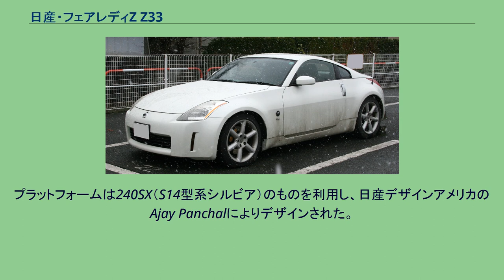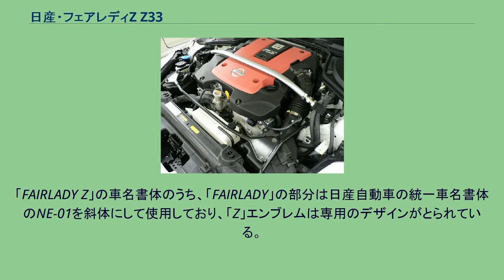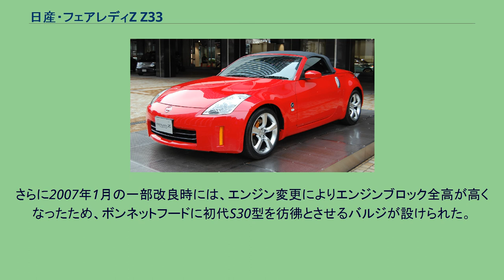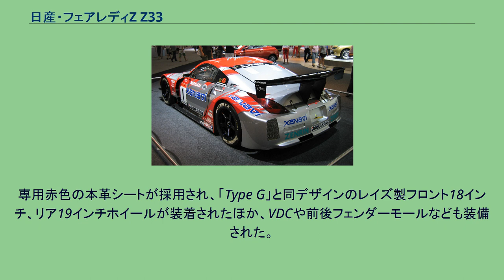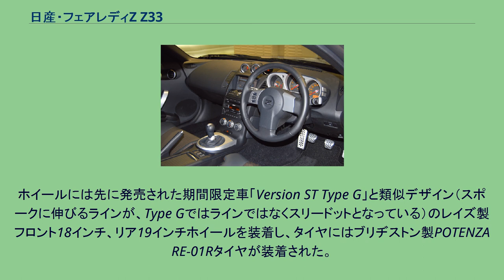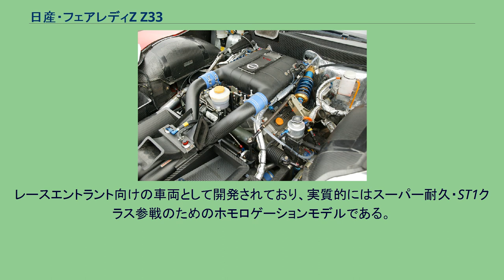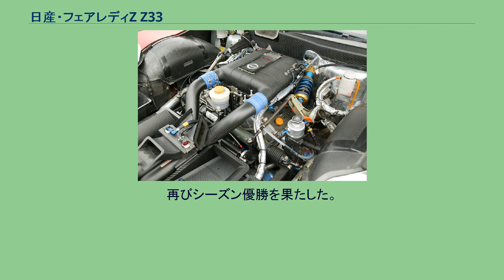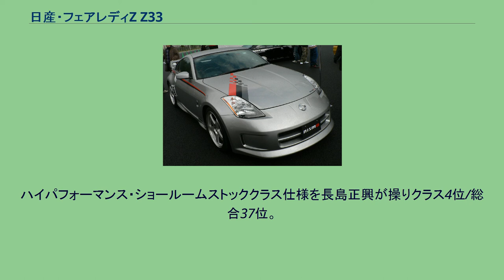日産・フェアレディZ Z33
日産・フェアレディZ 」 日産・フェアレディZ Z33 フェアレディZ Z33（FAIRLADY Z Z33）は、2002年から2008年まで日産自動車が製造していたファストバック型スポーツカーおよびオープンカーである。
発売から2004年1月までは日産自動車追浜工場で生産されていたが、2004年1月からは生産効率改善のため同社栃木工場に移管され、フルモデルチェンジ後もここで生産されている。
2000年11月に先代であるZ32型フェアレディZの生産が終了され、その後、約2年間の空白ののち、2002年7月にフェアレディZとしては5代目となるZ33型フェアレディZが発売された。
その約1年後の2003年10月にはオープンモデルの「ロードスター」が追加された。
先代Z32型まで用意されていた4人乗りの日本仕様は、廃止された。
なお、北米向け等の輸出仕様には、簡易的にした後席を2座設けられ4人乗り仕様も存在する。
発表時には「Zは毎年進化する」と宣言され、その宣言通り、2008年にZ34型にフルモデルチェンジされるまでに計4回のエンジンスペックの向上が行われた。
排気量が3.5Lであるため、日本国外においては「350Z」の名称で販売されていた。
日本国内では、2008年12月にクーペがZ34型にモデルチェンジするのと同時に、2009年10月のZ34型ロードスターの発売までロードスターの販売は一時中止されていたが、北米市場など一部市場においては、Z34型クーペ発売からZ34型ロードスター発売まで、Z34型クーペと本モデルのロードスターが併売されていた。
Z32型発売から数年後には次期型フェアレディZの開発が始まっていたが、バブル景気の崩壊により開発は一時中断された。
しかし、当時日産の開発部門でスカイラインGT-R（R34型）の開発を担当していた水野和敏が、部下の高橋孝治と2人で秘密裏に開発を継続。
カルロス・ゴーン就任後の2000年には正式に開発が再開され、2000年のZ32型生産終了から2年間のブランクを経て、2002年に発売された。
なお、開発初期には4気筒エンジンを搭載する計画もあった。
1997年に水野らのチームが、240SXのシャシーをベースに4気筒のKA24DEを搭載した「ミドルスポーツ」と呼ばれる試作車を製作し、「Zの父」こと片山豊がテストコースで試乗し高評価を残したというエピソードもある。
しかし北米の販売代理店からは「Zにはやはり6気筒エンジンが必要」との要望が強く、最終的にはZ32型から500cc排気量を増加したV6エンジンが搭載された。
240Zコンセプト 1999年の北米国際オートショーには2.4L 4気筒 DOHCエンジンを搭載する「240Zコンセプト」が出展された。
プラットフォームは240SX（S14型系シルビア）のものを利用し、日産デザインアメリカのAjay Panchalによりデザインされた。
また、2.4Lエンジンには5速MTが組み合わせられ、実走可能であった。
なお、このコンセプトカーは、日産デザインアメリカが全米のZオーナーズクラブからの強力なバックアップのもとで独自に開発したものである。
プラットフォーム、サスペンション、エンジンなどをスカイラインと共有しており、安価な価格設定を可能とした。
一方でシャシー剛性確保のためにコストを度外視した部分もあり、フロント部分の通称「Aバー」をスポット溶接ではなくアーク溶接で製作しているのはその一例である。
2003年10月にオープンモデルの「ロードスター」が追加されたが、ロードスターには電動ソフトトップが採用され、開閉時間は約20秒となる。
エンジンルーム（2002年7月-2007年1月、VQ35DE型） エンジンについては当初V型6気筒 3.5LのVQ35DE型エンジンを搭載しており、初期モデルの最高出力は280PSであったが、2005年9月のマイナーチェンジ時にはMT車のみ最高出力が294PSまで向上され、一方で最大トルクは低下した。
またMT車のエンジン改良ではエンジンの最高回転数がそれまでの6,600rpmから7,000rpmまで引き上げられた。
2007年1月の一部改良時には、モデルチェンジしてV36型となったスカイラインセダンより搭載されるVQ35HR型エンジンに変更され、最高出力が313PSまで向上、最大トルクもMT車比で増加、AT車比で減少して36.5kgf·mとなった。...